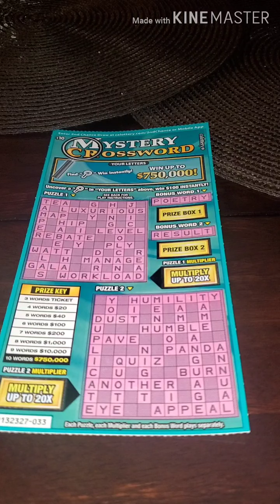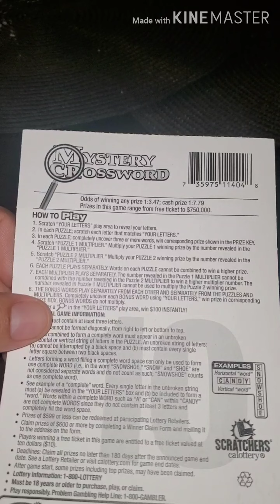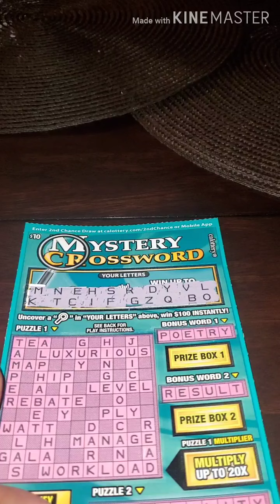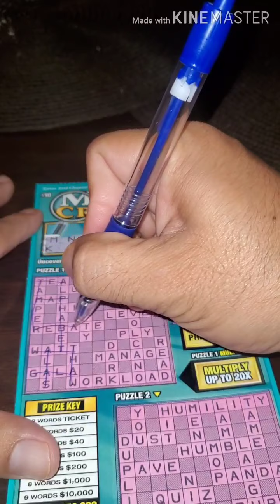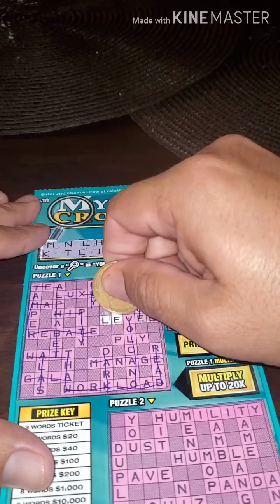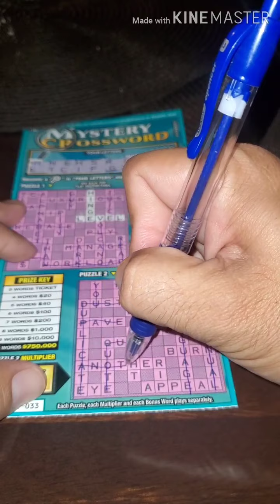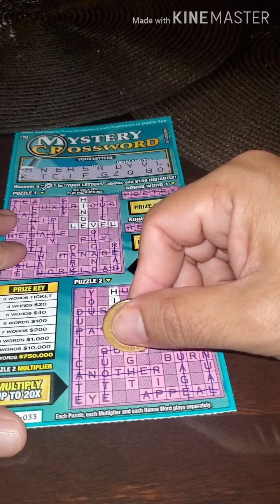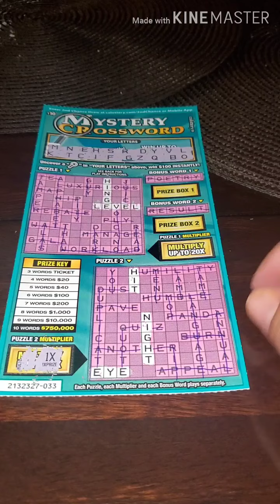Starting To Like Crosswords More! Me Estan Gustando Los Crosswords Mas!